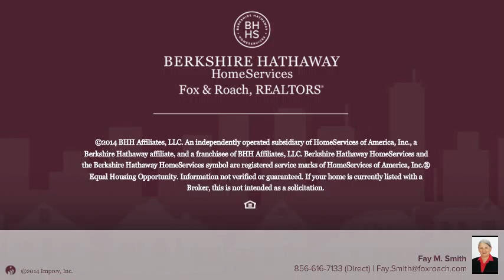5130 GOLFVIEW CT PENNSAUKEN, NJ 08109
Fay M. Smith Berkshire Hathway HomeServices, Fox & Roach - Haddonfield
4 beds 2.1 baths